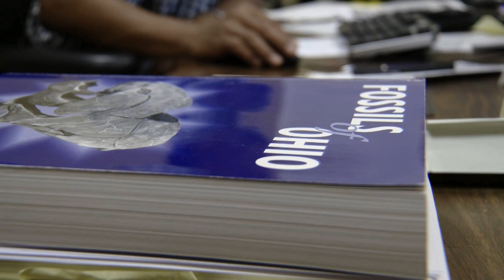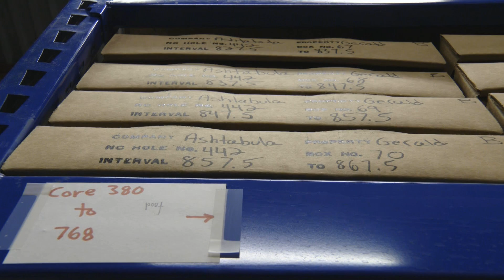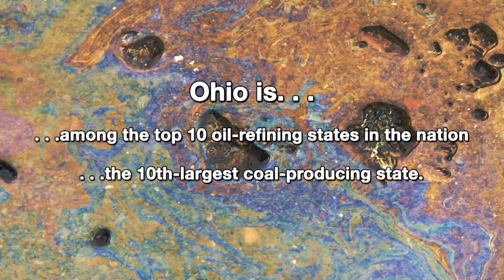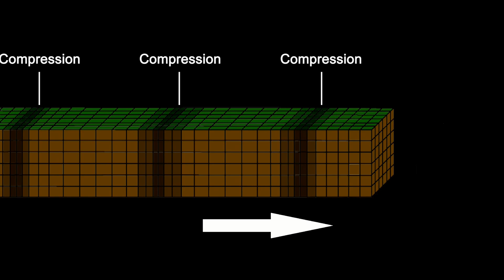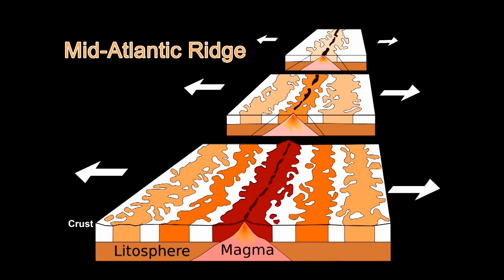Stories in the Stones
Located at Alum Creek State Park, the H.R. Collins Laboratory is the state archive of geological samples and data and the headquarters of the Ohio Seismic Network. A visit to the lab reveals secrets of Ohio’s past and a glimpse of our geologic future.  From Our Ohio Show 1137.